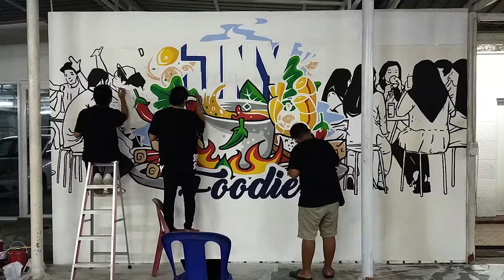Steamboat and Grill Mural For JNY Foodie !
Mural by SketchOne Studio 2020

Artists:
Sketch’01 @sketch_one
Kymia @kymia.yf
Drips @reallldrips

Video & Beat by: Sketch’01